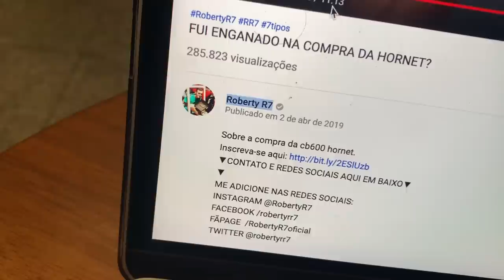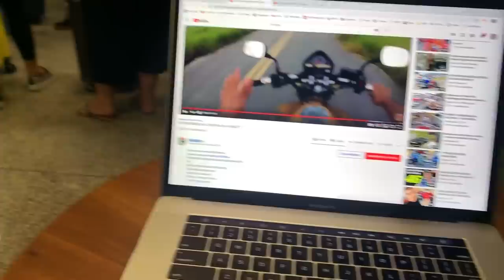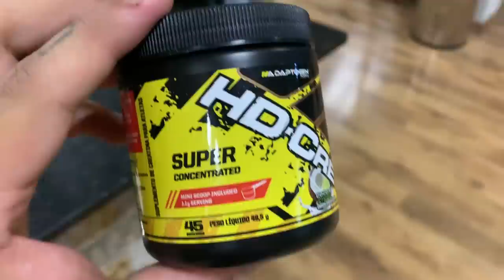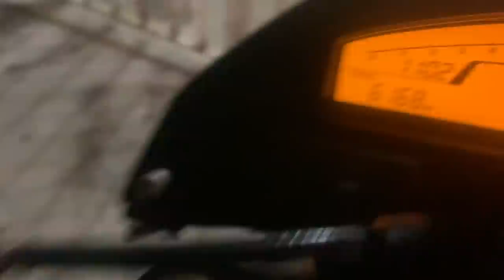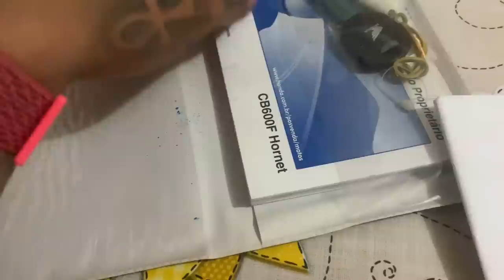QUAL NOME DOU PARA MINHA HORNET?